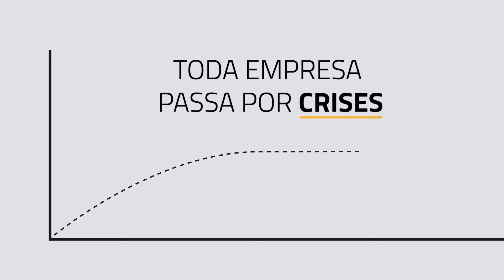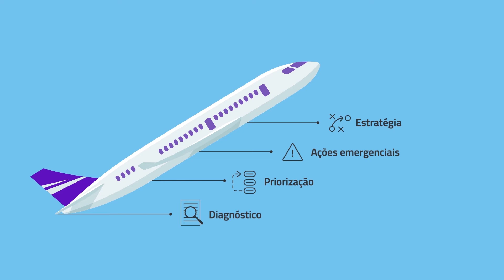Apresentação de Solução | Vacc | Motion Graphics